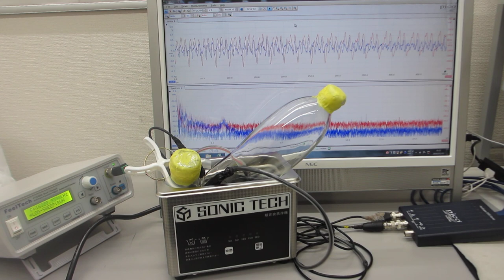オリジナル超音波プローブによる、表面弾性波の非線形制御技術